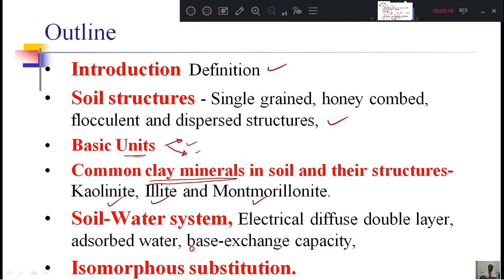Module 2.1.1: Introduction to Clay mineralogy 18CV54